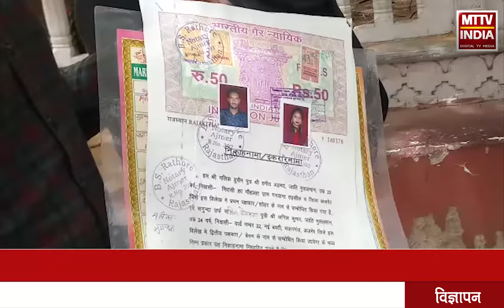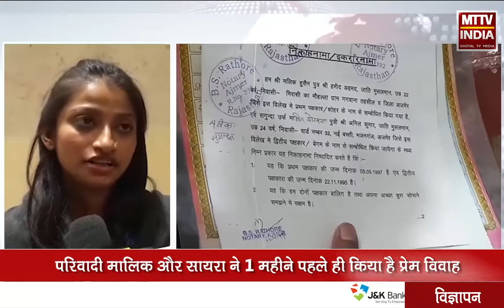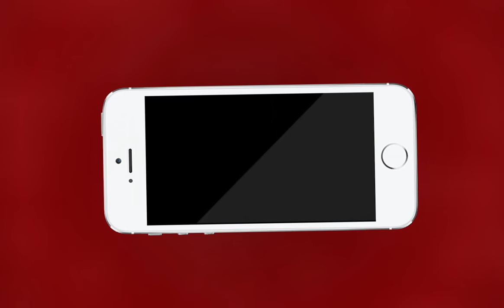AJMER NEWS | अजमेर पुलिस अधीक्षक कार्यालय में पहुंचा नवविवाहित जोड़ा | MTTV INDIA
अजमेर पुलिस अधीक्षक कार्यालय में पहुंचा नवविवाहित जोड़ा
शादी के दस्तावेजों के साथ पहुंचे जोड़े ने लगाई सुरक्षा की गुहार
प्रेमी युगल के अनुसार परिजनों द्वारा मिल रही है जान से मारने की धमकी
परिवादी मालिक और सायरा ने 1 महीने पहले ही किया है प्रेम विवाह